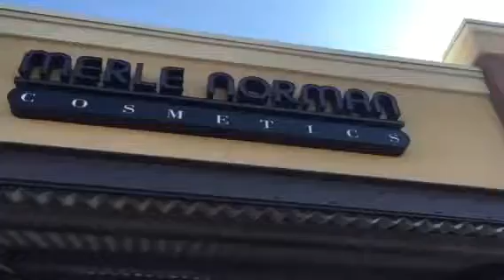Welcome to Merle Norman Draper!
New arrivals and more come see us!!